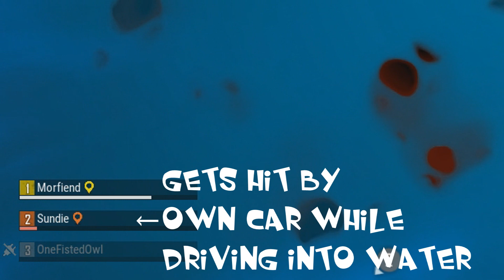Memento Mori - PUBG highlights compilation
More clips with Sundie and randoms.